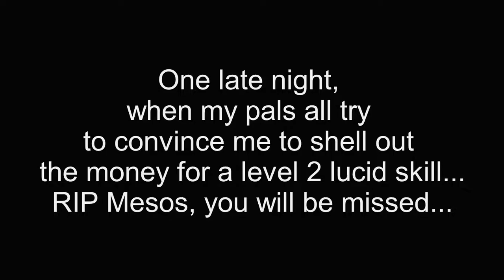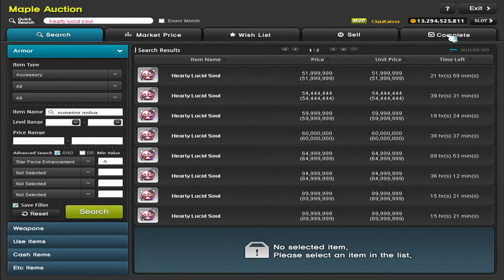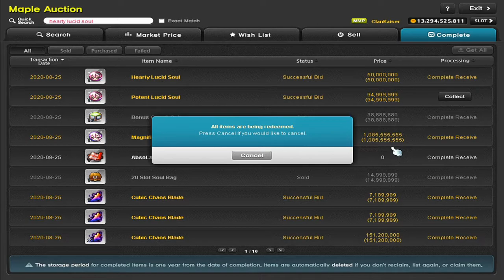MapleStory: Upgrading Lucid Soul Skill Summon To Level 2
Today, my maplestory friends convince me to upgrade my lucid soul skill summon to level 2 from level 1 for more damage output. This costed me a bit but it's kinda worth?
A little back story to this:
I got convinced into buying a magnificent lucid soul to upgrade my lucid summon skill, but then I quickly realized that I did not have 2 other souls for it. Being the frugal person that I am, I was super hesitant to spend more, but I got peer pressured into it anyways. So, RIP mesos...
Hopefully this will be worth it in the long term.

My Gaming/Recording Set Up
AT2020USB+ Microphone
Microphone Boom Arm Stand
FLEXISPOT Standing Desk Converter
Bose Companion Speakers

Recommended Gaming Products
Corsair K70 RGB Mechanical Keyboard
HyperX Alloy Elite 2 Mechanical Keyboard
Logitech G915 Wireless Mechanical Keyboard
Logitech G203 Mouse
SteelSeries Sensei 310 Mouse
Logitech G Pro Wireless Mouse
HyperX Cloud II Headset
HyperX Cloud II Wireless Headset